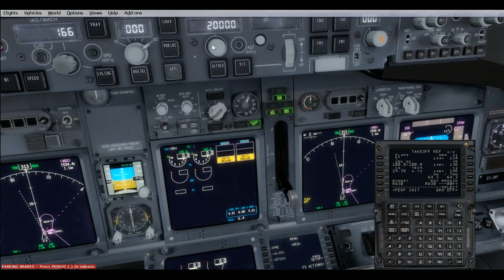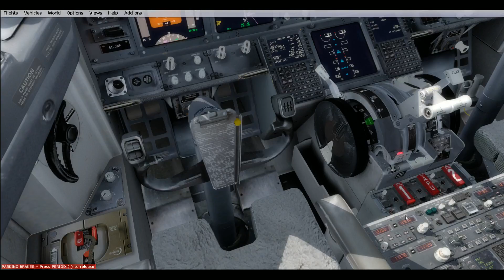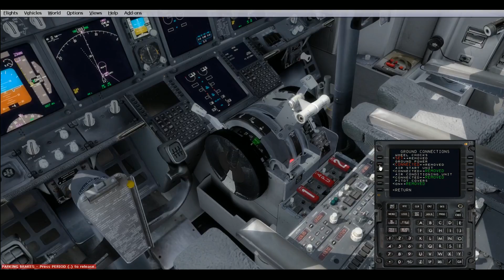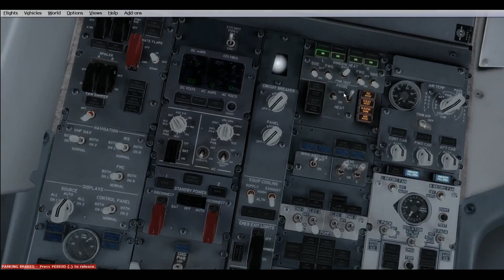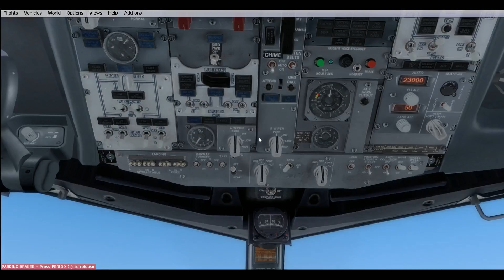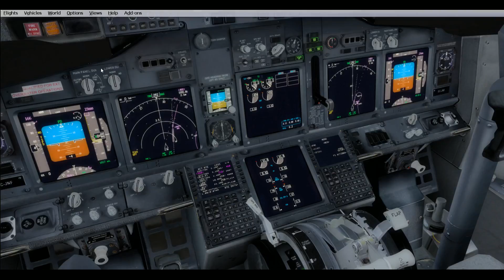Tutorial PMDG 737 parte 3/4 prepar3d español | HD 1080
Tutorial parte 3 PMDG 737 en Prepar3d desde Cold and Dark hasta depegue.
En esta serie de tutoriales pretendo dar a conocer como encernder y volar el 737 de PMDG en Prepar3d, no soy ningun experto y este procedimiento lo he realizado de varios tuoriales que ido recopilando y palciandolos segun he creido conveniente.